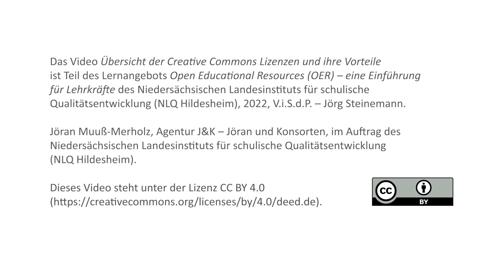Übersicht der Creative Commons Lizenzen und ihre Vorteile mit Jöran Muuß-Merholz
In diesem Video werden die unterschiedlichen Creative Commons Lizenzen und ihre Vorteile aus Lizenzgebenden- und Lizenznehmenden-Sicht betrachtet.
Mit Jöran Muuß-Merholz, Diplom-Pädagoge und OER-Erklärer seit 2012.

Dieses Video ist Teil des Lernangebots „Open Educational Resources (OER) – eine Einführung für Lehrkräfte“ des NLQ Hildesheim. Weitere Informationen dazu